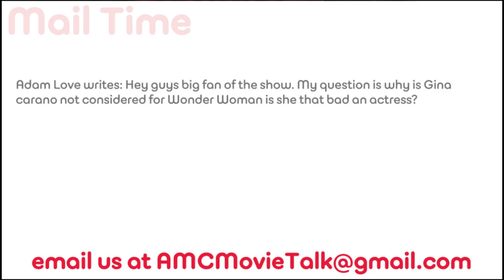Gina Carano As Wonder Woman? - AMC Movie News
In a user submitted question we were asked our thoughts on Gina Carano as the next Wonder Woman.